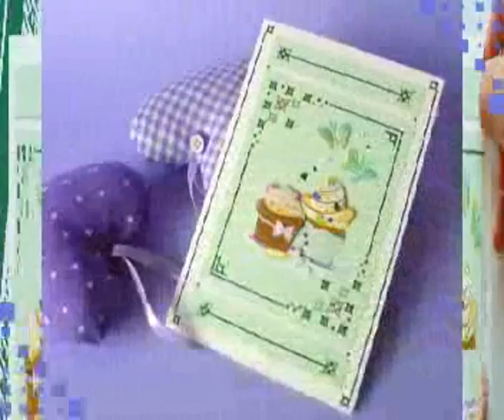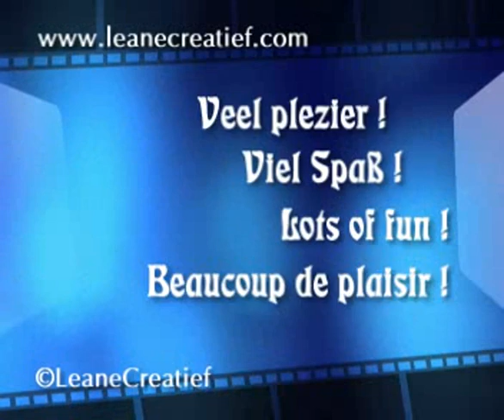Starsticker tea&cupcake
Star-Sticker & Tea&Cupcake: Patronen plakken met de Star-Stickers is een eenvoudige techniek. Het maken van deze kaarten is een leuke en ook eenvoudige bezigheid, dankzij de patronen op ware grootte en de schema’s met alle papier maten. Werk de kaarten af met bijpassende Stickers of knipvellen.
Voor meer inspiratie is er het boek:
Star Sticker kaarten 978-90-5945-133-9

Star-Stickers & Tea&Cupcake Stickers: Adhering Star-Stickers according to a pattern is a simple technique. The method to make these cards is by use of a 100% pattern, which enables you to position the stickers on to the card, and a diagram with the indication of the size of the papers. Therefore the explanation is clear and not difficult. The cards are futher decorated using the sheets or stickers of tea and cupcakes.
More inspiration you will find in the book: Star-Sticker Cards
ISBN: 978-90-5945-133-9